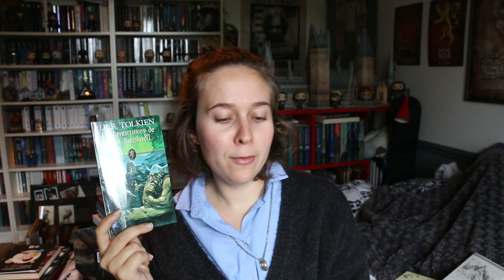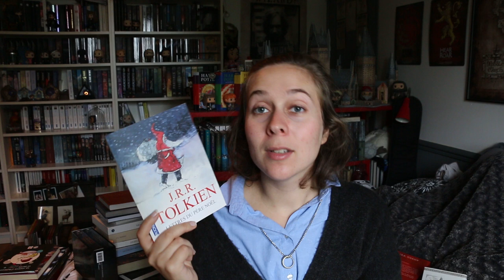Mes Lectures de Tolkien : Seigneur des Anneaux, Le Hobbit....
Bonjour petits et grands lecteurs, on se retrouve pour un update lecture sur mes livres de Tolkien, écrit par l'auteur !

Ouvre ton imaginaire :

⦁ Le seigneur des Anneaux de J.R.R Tolkien
⦁ Bilbo le Hobbit de J.R.R Tolkien
⦁ Roverandom de J.R.R Tolkien
⦁ Les aventures de Tom Bombadil de J.R.R Tolkien
⦁ Lettres au père noel de J.R.R Tolkien
⦁ Les enfants d'Hurin de J.R.R Tolkien
⦁ Le Silmarillon de J.R.R Tolkien
⦁ Faeries et autres textes de J.R.R Tolkien
⦁ Lettres de J.R.R Tolkien